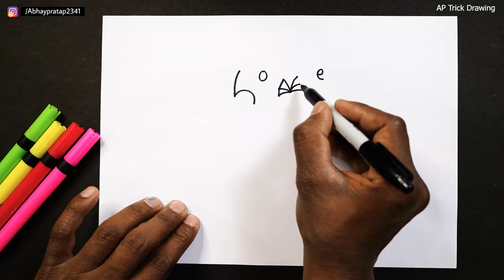Easy Love Parrot Drawing Step By Step for beginners | AP Trick Drawing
today i am show how to draw love parrot step by step easy drawing